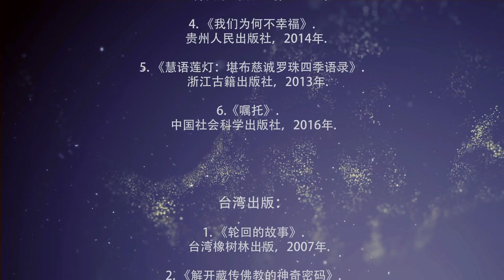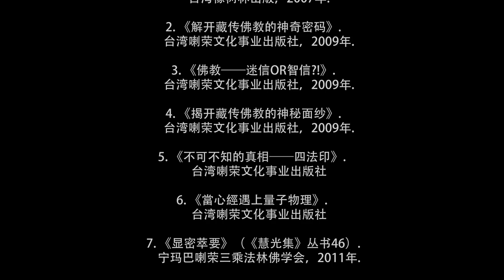2018 Teaching Series in the USA – Heartdrop of My Heart Advice Ⅱ